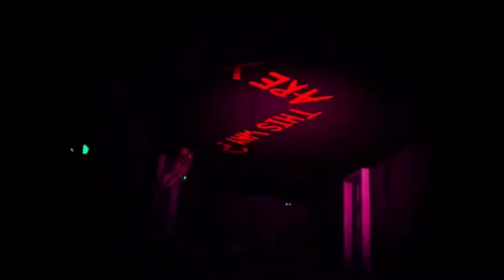THE PIZZA PARTY - Five Nights at Freddy’s VR: Help Wanted (Part 7)